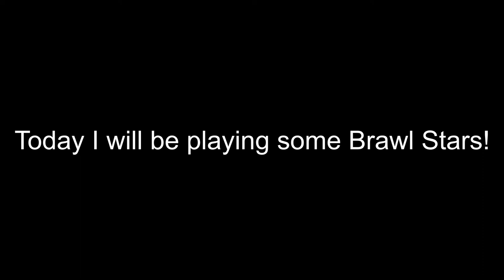The *Easiest* Way to beat Insane XVI | (Brawl Stars Super City Rampage Gameplay)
Today I will be doing something a little different by showing you guys a glitch in the new Brawl Stars Super City Rampage

Song: Roundabout (2003 Remaster)
Artist: Yes
Album: Roundabout
Writers Steve Howe, Jon Anderson
Licensed to YouTube by WMG (on behalf of Rhino (Pure)); PEDL, LatinAutor, UNIAO BRASILEIRA DE EDITORAS DE MUSICA - UBEM, EMI Music Publishing, Warner Chappell, CMRRA, LatinAutor - Warner Chappell, ASCAP, and 12 Music Rights Societies

Stay Safe Everyone, and if you are reading this far into the description, I really appreciate it even though I might not know it ;).